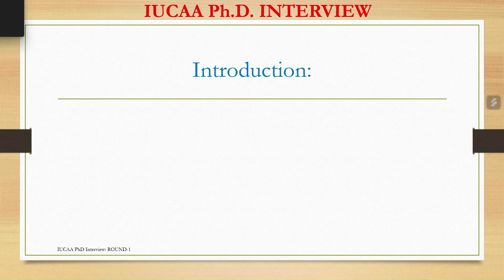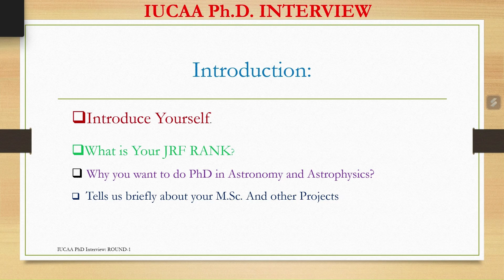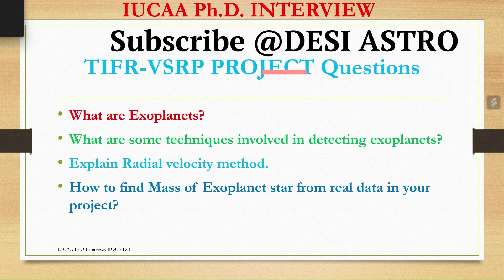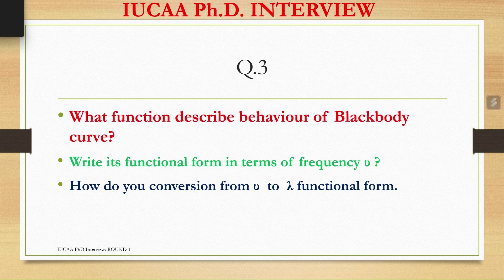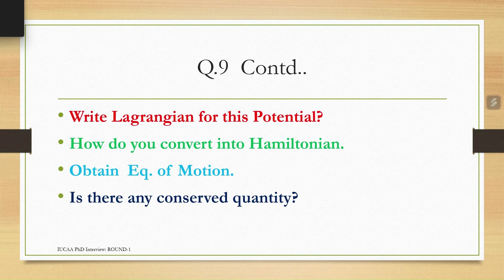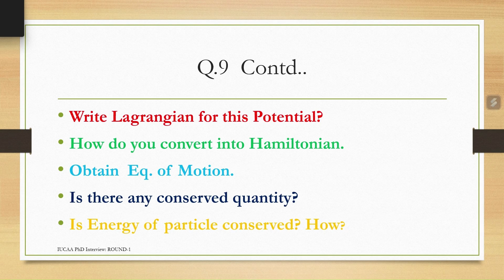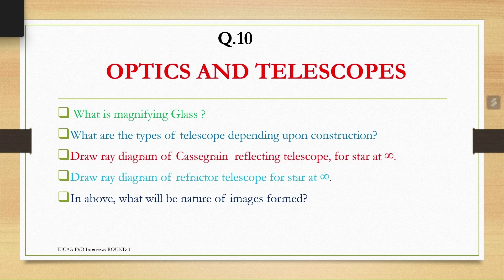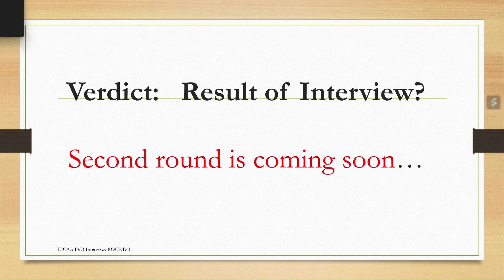ROUND-1| IUCAA PhD Interview| INAT| JRF|JEST| Astronomy & Astrophysics